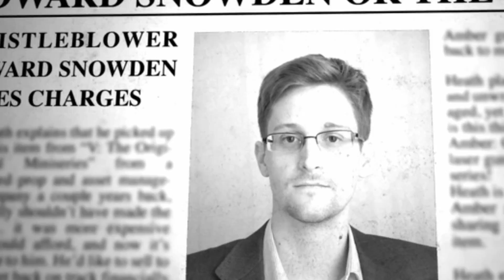24 - Live Another Day: Exklusives Featurette